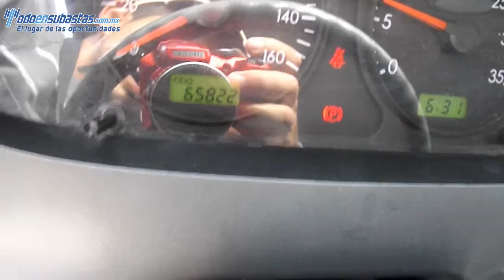220523 Hyundai HD78/H500 Diesel A/A Caja Seca/2013